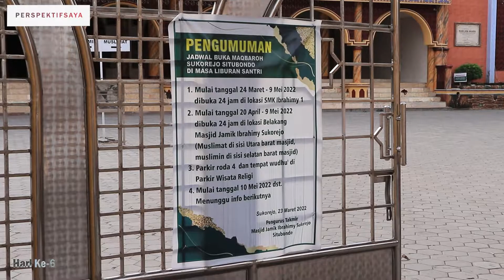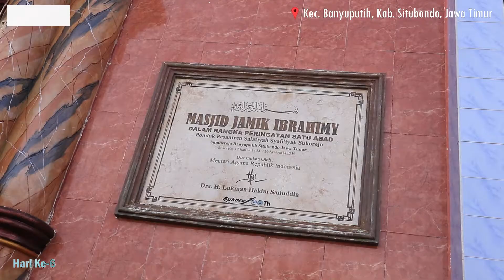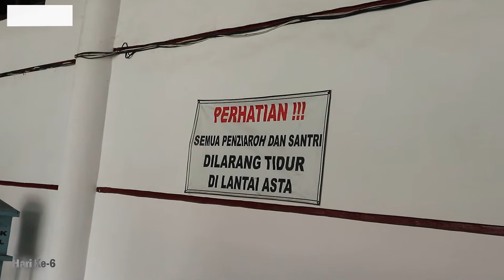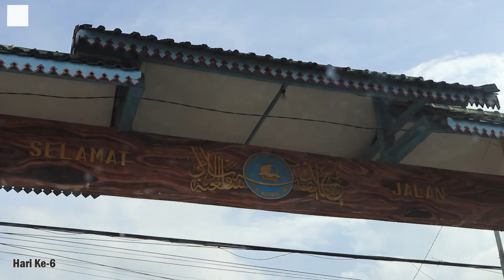ZIARAH KE MAKAM PAHLAWAN NASIONAL DAN SALAH SATU PENDIRI NAHDLATUL ULAMA(NU) PAKAI SARUNG BHS COSMO!